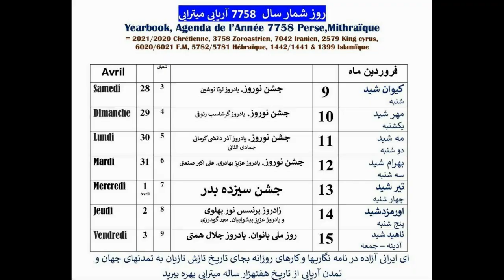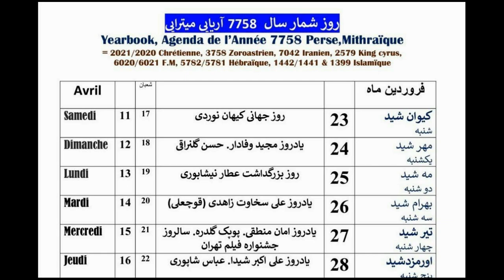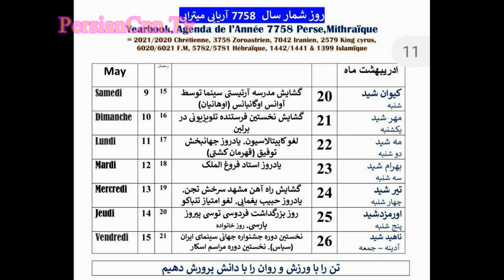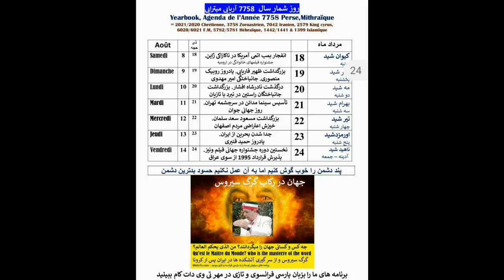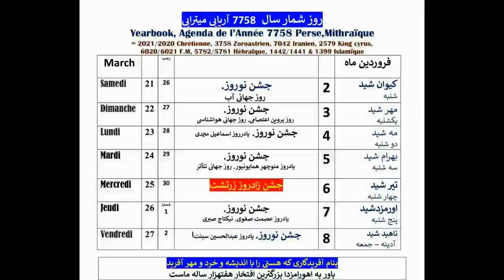SHAHRAM NAZER 2ta